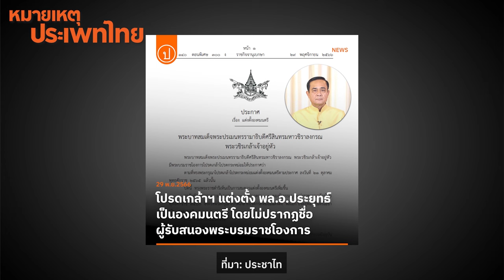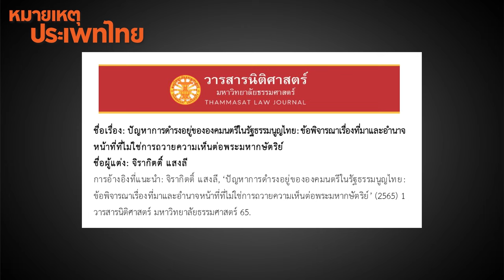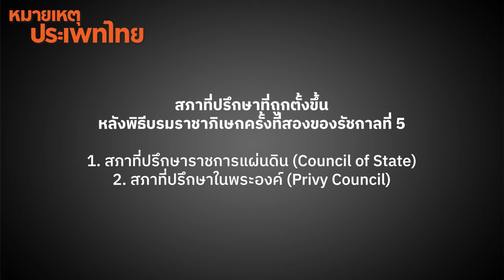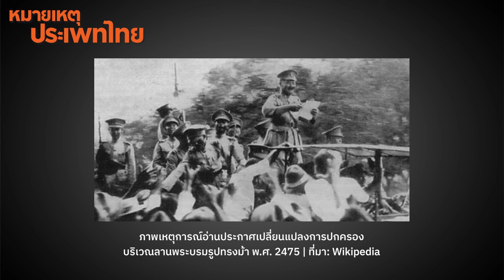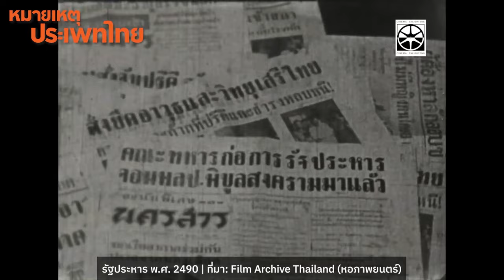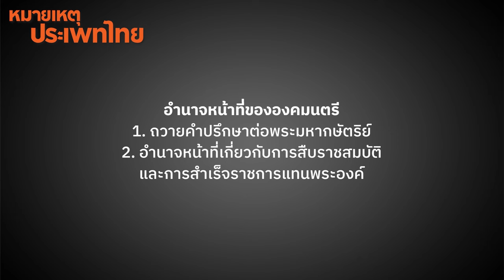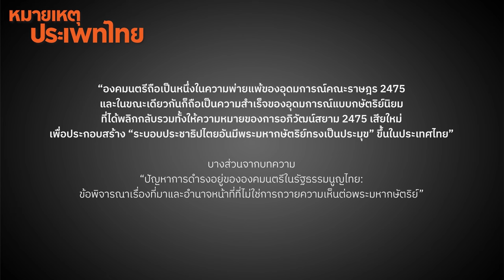ตำแหน่งแห่งที่ขององคมนตรีในรัฐธรรมนูญไทย | หมายเหตุประเพทไทย EP.505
หมายเหตุประเพทไทยสัปดาห์นี้ แนะนำบทความ “ปัญหาการดำรงอยู่ขององคมนตรีในรัฐธรรมนูญไทย : ข้อพิจารณาเรื่องที่มาและอำนาจหน้าที่ที่ไม่ใช่การถวายความเห็นต่อพระมหากษัตริย์” ของจิรากิตติ์ แสงลี เผยแพร่ใน วารสารนิติศาสตร์ มหาวิทยาลัยธรรมศาสตร์ ปีที่ 51 ฉบับที่ 1 (2565) (อ่านบทความ) ทั้งนี้องคมนตรีซึ่งมีที่มาตั้งแต่สมัยสมบูรณาญาสิทธิราชย์ และถูกยกเลิกไปหลังเปลี่ยนแปลงการปกครอง พ.ศ. 2475 ได้ถูกรื้อฟื้นอีกครั้งภายหลังรัฐประหาร พ.ศ. 2490 มีความลงหลักปักฐานและต่อเนื่องมาถึงรัฐธรรมนูญฉบับปัจจุบัน

โดยรัฐธรรมนูญเกือบทุกฉบับบัญญัติรับรองการมีองคมนตรีไว้ ให้มีหน้าที่ถวายความเห็นต่อพระมหากษัตริย์ในพระราชกรณียกิจทั้งปวงที่พระมหากษัตริย์ทรงปรึกษา และมีหน้าที่อื่นตามที่บัญญัติในรัฐธรรมนูญ ปัญหาที่เกิดขึ้นคือ การกำหนดให้องคมนตรีมีหน้าที่อื่นตามที่บัญญัติไว้ในรัฐธรรมนูญ ได้แก่ หน้าที่เกี่ยวกับการแก้ไขเพิ่มเติมกฎมณเฑียรบาลฯ พ.ศ. 2467, ผู้สำเร็จราชการแทนพระองค์ ฯลฯ มีประเด็นในระบบกฎหมายและความสอดคล้องต่อระบอบประชาธิปไตย

00:48 แนะนำบทความ“ปัญหาการดำรงอยู่ขององคมนตรีในรัฐธรรมนูญไทยฯ” ของจิรากิตติ์ แสงลี
02:50 ความเป็นมาขององคมนตรีในสมัยสมบูรณาญาสิทธิราชย์
09:40 ช่วงยกเลิกองคมนตรีหลัง 2475 และการกลับมาขององคมนตรีหลังรัฐประหาร 2490
12:23 บทบาทและอำนาจขององคมนตรี และปัญหาความชอบธรรมตามระบอบประชาธิปไตย